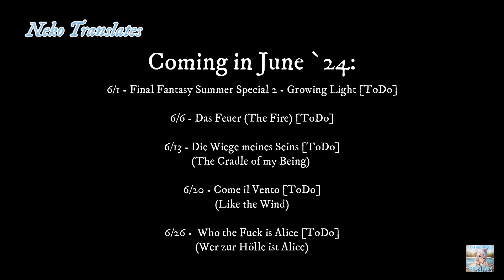Coming in June '24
Coming in June 2024.